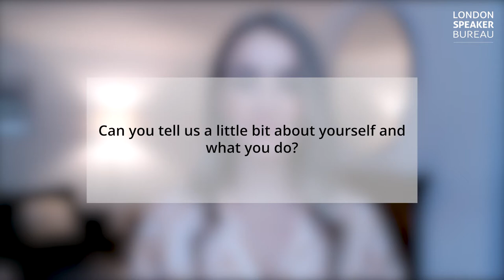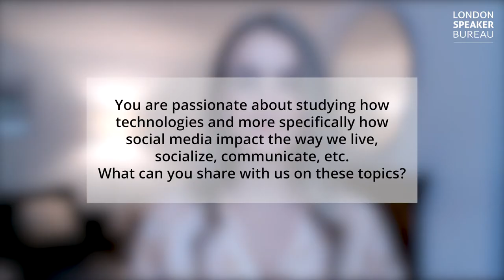Exclusive Interview - Georgie Barrat: Technology Journalist, Broadcaster and Presenter